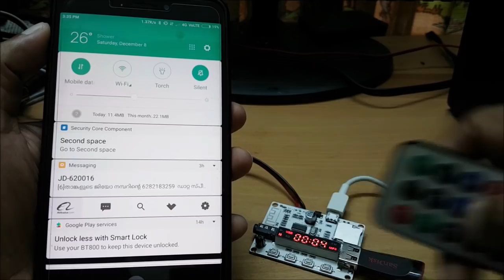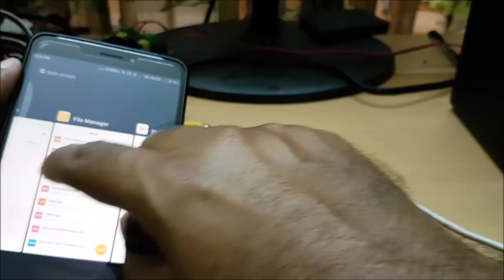Bluetooth, FM, USB mp3 Aux receiver and player board with remote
convert your old amps or stereo to Bluetooth usb mp3 function with this little board .
To buy from aliexpress

TPA3116 with inbuilt blue tooth but no AUX